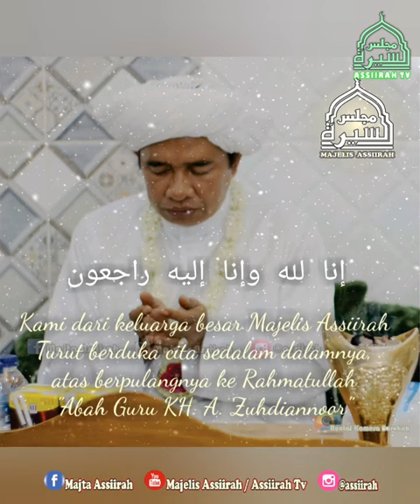Selamat Jalan Wahai Abah Guru Zuhdiannoor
Pian selalu hidup didalam hati para Murid pian dan para pecinta Pian wahai Guru kami 😭😭😭😭

Setelah menjalani perawatan selama beberapa hari di RS Medistra, Jakarta,  akhirnya Abah Guru kita telah menghembuskan nafas terakhirnya dan telah berpulang ke Rahmatullah Abah Guru KH. A. Zuhdiannoor 😭😭😭

اللَّهُمَّ اغْفِرْ لَهُ وَارْحَمْهُ وَعَافِهِ وَاعْفُ عَنْهُ، وَأَكْرِمْ نُزُوْلَهُ، وَوَسِّعْ مَدْخَلَهُ، وَاغْسِلْهُ بِالْمَاءِ وَالثَّلْجِ وَالْبَرَدِ، وَنَقِّهِ مِنَ الْخَطَايَا كَمَا يُنَقَّى الثَّوْبُ اْلأَبْيَضُ مِنَ الدَّنَسِ، وَأَبْدِلْهُ دَارًا خَيْرًا مِنْ دَارِهِ، وَأَهْلاً خَيْرًا مِنْ أَهْلِهِ، وَزَوْجًا خَيْرًا مِنْ زَوْجِهِ، وَأَدْخِلْهُ الْجَنَّةَ، وَأَعِذْهُ مِنْ عَذَابِ الْقَبْرِ وَعَذَابِ النَّارِ. اللَّهُمَّ لاَ تَحْرِمْنَا أَجْرَهُ وَلاَ تَفْتِنّا بَعْدَهُ وَاغْفِرْ لَنَا وَلَهُ وَاجْعَلِ الْجَنَّةَ مَأْوَاهُ

اَللَّهُمَّ اجْعَلْ قَبْرَهُ رَوْضَةً مِنْ رِيَاضِ الجِنَانِ وَلاَ تَجْعَلْ قَبْرَهُ حُفْرَةً مِنْ حُفَرِ النِيْرانِ. آمِـيْنَ... آمِيْنَ... آمِيْنَ... يَا رَبَّ العَالَمِيْنَ

*بِسْمِ اللهِ الرَّحمنِ الرَّحِيْم۞ أَلحَمدُ لِلّه رَبِّ العَالَمِين۞ ألرَّحمَنِ الرَّحِِيم۞ مالِكِ يَوْمِ الدِين۞ إيّاكَ نَعبُدُ وَإيّاكَ نَستعِين۞ إهدِنَا الصِّرَاط المُستَقِيم۞ صِرَاطَ الَذِينَ أنعَمتَ عَليْهِم، غَيْرِالمَغضُوبِ عَليْهِم وَلاَ الضَّالِّين*
أمين يارب العالمين